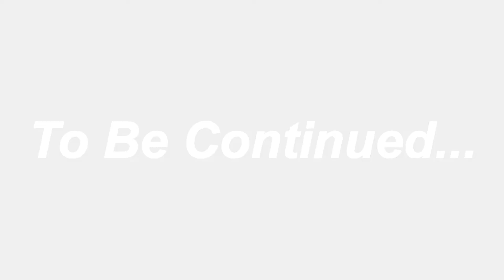[ TYPE SOUL ] Soul Reaper Progression Part 1 | 𝗢𝗯𝘁𝗮𝗶𝗻𝗶𝗻𝗴 𝗦𝗵𝗶𝗸𝗮𝗶